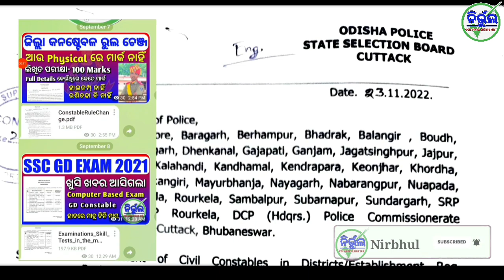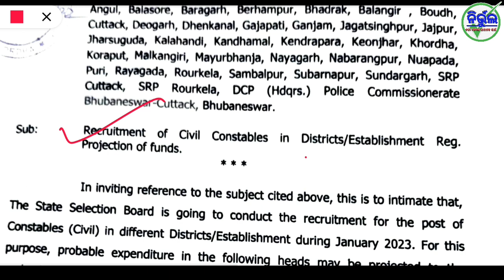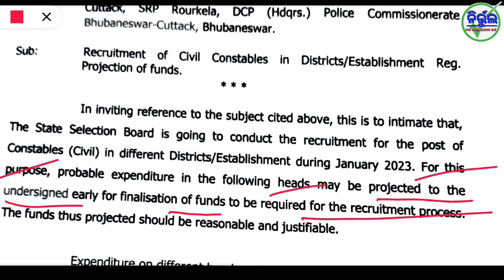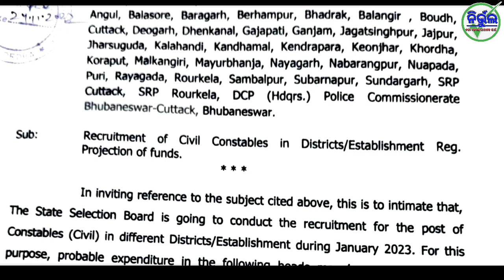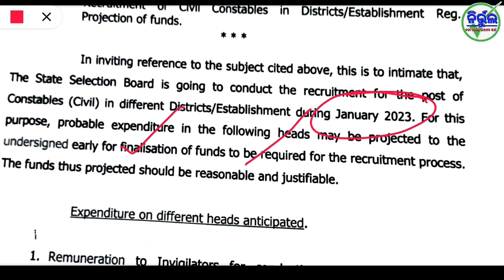ଆସିଲା ଜିଲ୍ଲା ପୋଲିସ ନିଯୁକ୍ତି ପାଇଁ ତାରିଖ। District Police New Notice । Civil Constable। GRP । Nirbhul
ଆସିଲା ଜିଲ୍ଲା ପୋଲିସ ନିଯୁକ୍ତି ପାଇଁ ତାରିଖ।  District Police New Notice । Civil Constable । District Police । GRP । Nirbhul

About Video :- In this video you can know about Civil Constable, GRP Police & Commissionrate Police Vacancy details.